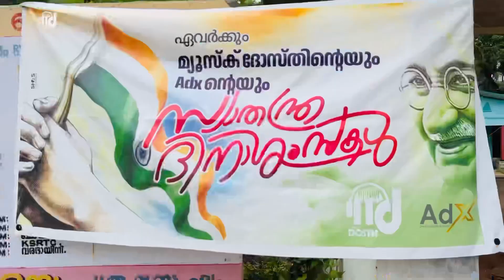സ്വാതന്ത്ര ദിനത്തിൽ നാട്ടില് പായസം വിളമ്പി.HAPPY INDEPENDENCE DAY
FOR MORE DETAILS & SONG CREATIONS-music dosth . Whtsp only - 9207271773